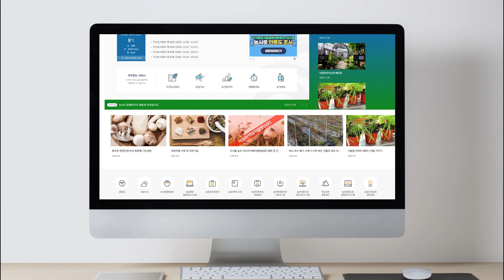포도 병해충 방제 - 새눈무늬병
포도 주요 병해충 방제중 새눈무늬병에 대한 영상입니다.
노균병에 대해 알아보세요 ~ ☺

ㅡㅡㅡㅡㅡㅡㅡㅡㅡㅡㅡㅡㅡㅡㅡㅡㅡㅡㅡㅡㅡㅡㅡㅡㅡㅡㅡㅡㅡㅡㅡㅡㅡ